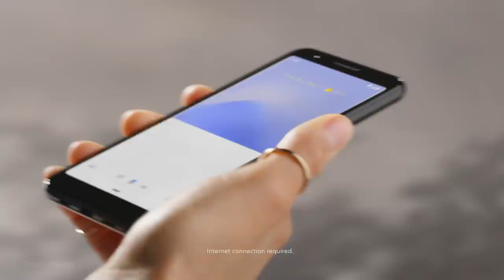Meet Google Pixel 3a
With the camera you always wanted plus an all-day-all-night battery and the Google Assistant built-in. Starting at $659.